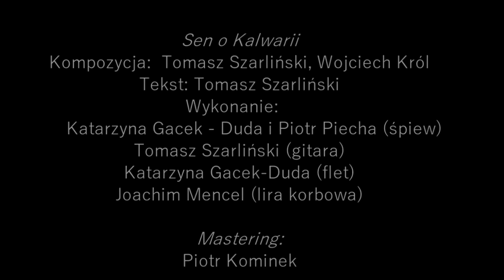sen o kalwarii - ballada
Ballada z filmu Sen o Kalwarii - projekt Zebrzydowski 2017